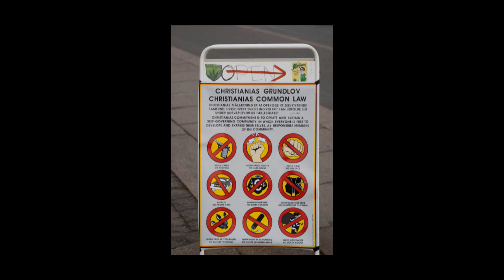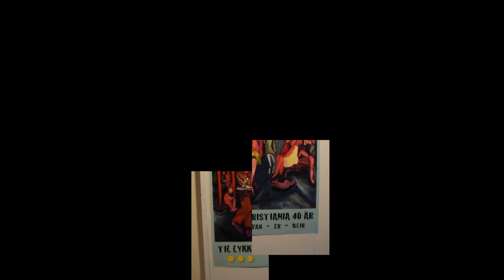Christiania 40 år pyntet